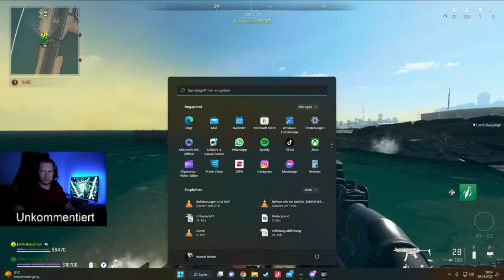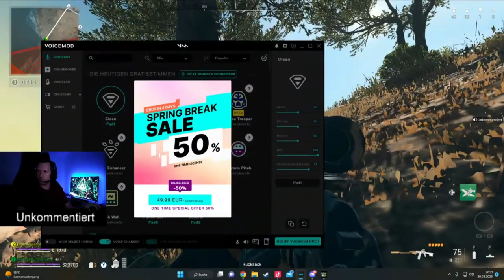Kritisches Ende - Warzone (Tiktok Live Stream)